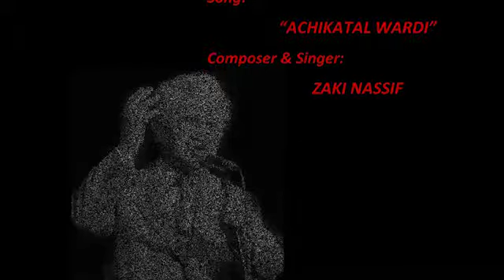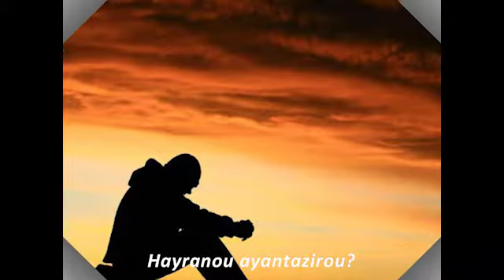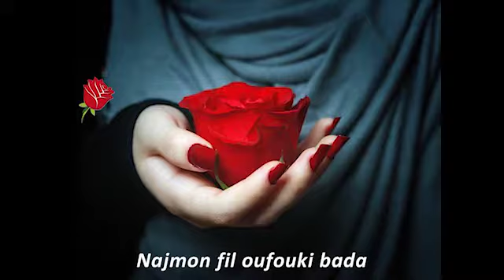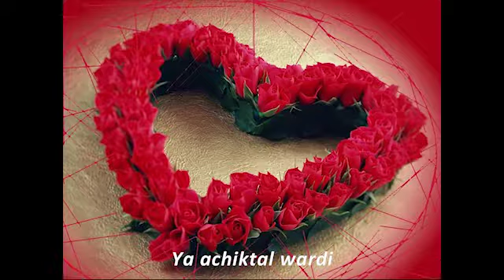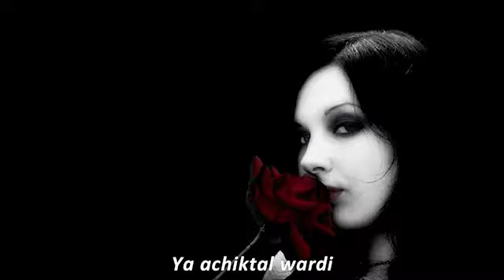achikatal wardi.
Tribute to one of the great Lebanese Artists " Zaki Nassif:
Lyrics in Latin